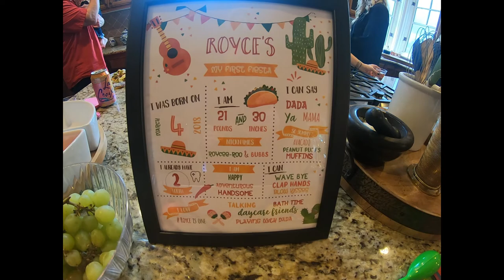Royce 1st B-Day